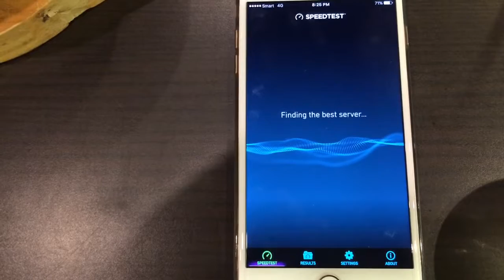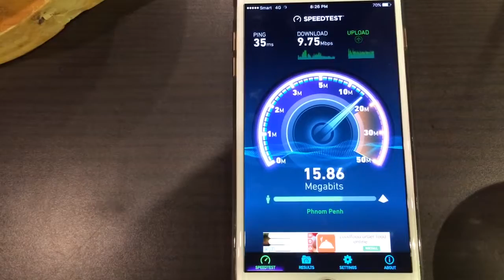Speed Test 4G Smart at Tamakairiki in Aeon Mall Phnom Penh